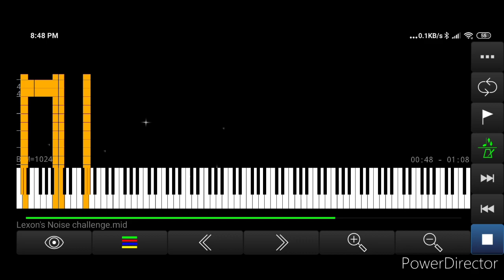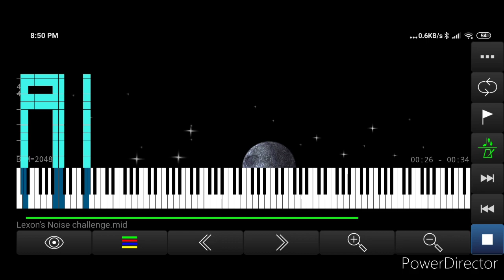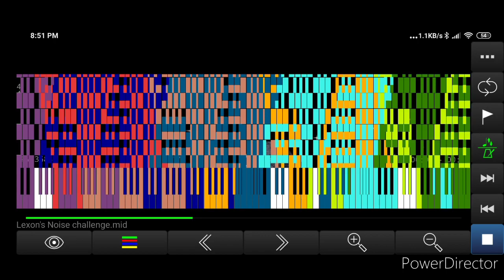My noise challenge on different speeds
All of the info is on my Lexon's noise challenge.mid video.